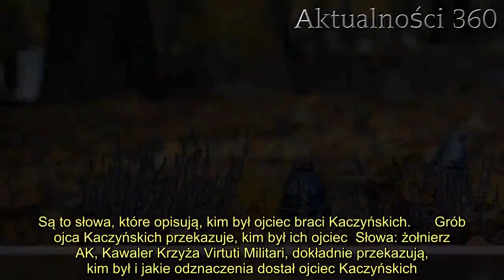Widok grobu ojca Kaczyńskich zapiera dech. Tekst wyryty na nagrobku mówi same za siebie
Grób Rajmunda, ojca braci Kaczyńskich zapiera dech w piersiach. Słowa, które wyryte są na jego nagrobku, mówią same za siebie. Niebywała mogiła znajduje się na warszawskim Cmentarzu Powązkowskim. W piątek minęło dokładnie 15 lat od kiedy Rajmund Kaczyński zmarł. Na jego nagrobku znalazły się wiele mówiące słowa.   Grób Rajmunda Kaczyńskiego znajduje się w Warszawie na Cmentarzu Powązkowskim. Ojciec braci Kaczyńskich pochowany został wraz ze swoimi rodzicami: Aleksandrem, urzędnikiem kolejowym oraz mamą, Franciszką z domu Świątkowską. W grobowcu rodzinnym Kaczyńskich nie spoczęła żona Rajmunda, która po śmierci została złożona w grobie należącym do swojej rodziny. Rajmund Kaczyński zmarł 17 marca 2005 roku, w piątek miała miejsce 15. rocznica jego śmierci.   Grób Rajmunda Kaczyńskiego, na którym wyryto niezwykle ważne słowa  Chociaż mogiła jest niezwykle prosta i elegancka, wykonana z czarnego kamienia, jednak należy podjeść bliżej, by dowiedzieć się, jakie ważne słowa zostały na niej zamieszczone. Grób Rajmunda Kaczyńskiego ma wyryte słowa: żołnierz AK, Kawaler Krzyża Virtuti Militari. Są to słowa, które opisują, kim był ojciec braci Kaczyńskich.      Grób ojca Kaczyńskich przekazuje, kim był ich ojciec  Słowa: żołnierz AK, Kawaler Krzyża Virtuti Militari, dokładnie przekazują, kim był i jakie odznaczenia dostał ojciec Kaczyńskich. Rajmund Kaczyński za udział w powstaniu warszawskim został odznaczony Krzyżem Srebrnym Orderu Virtuti Militari. Otrzymał także Krzyż Walecznych i został awansowany na stopień porucznika. Rajmund Kaczyński otrzymał także Krzyż Powstania Warszawskiego.   Ojciec Lecha i Jarosława Kaczyńskich zmarł 17 marca 2005 roku. Ceremonie pogrzebowe zostały poprowadzone przez bp polowy WP gen. dyw. Tadeusz Płoski. Uroczystość była wyjątkowo skromna, wzięli w niej udział tylko najbliżsi. W polskich gazetach w tym okresie nie ukazał się żaden nekrolog w sprawie śmierci Rajmunda Kaczyńskiego.    2.   , gdzie odwiedził grób matki. Nie ma jednak żadnych informacji o tym, by polski polityk w tym czasie lub w rocznicę śmierci pojawił się na grobie ojca, Rajmunda.    wikipedia Grzegorz Petka        se